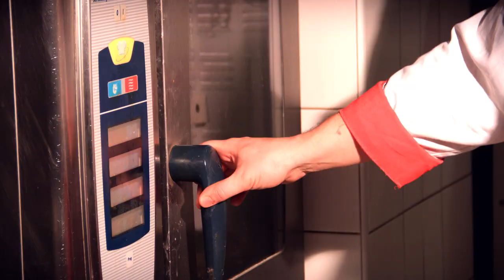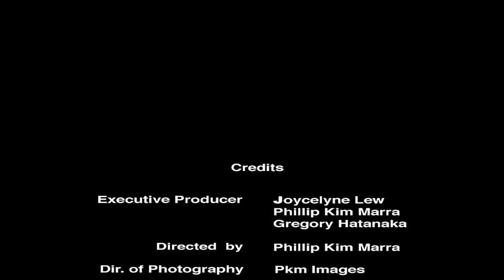French Onion Soup 4-2018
Making of French onion soup with guest star Dominic Kinnaird.